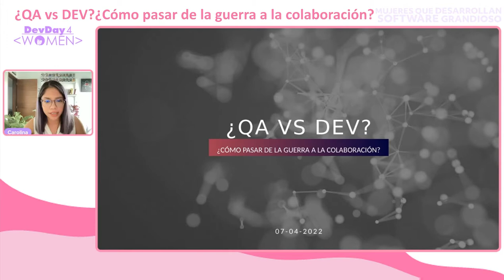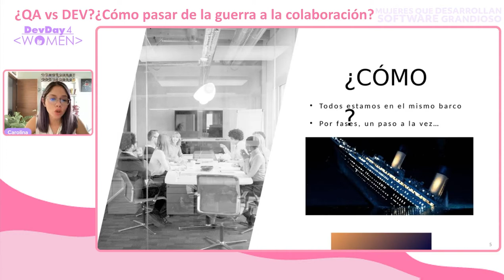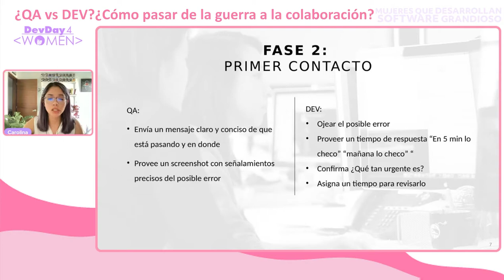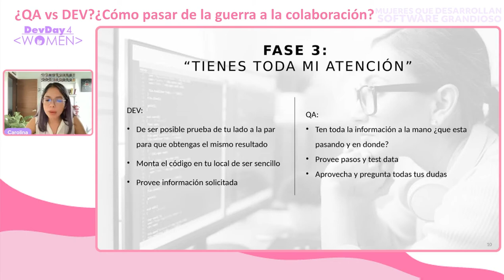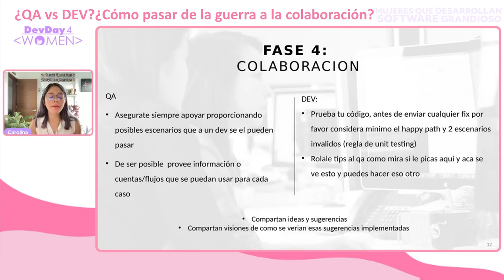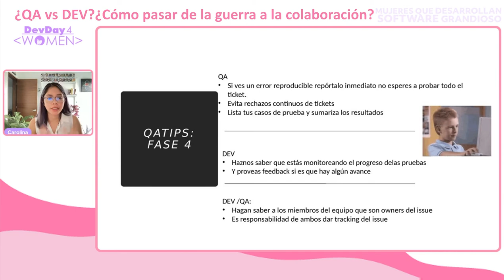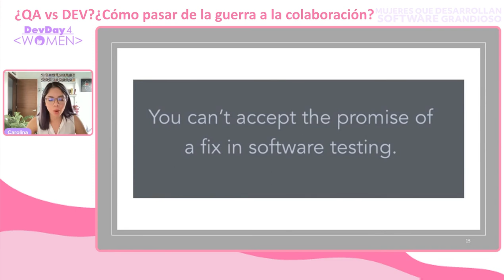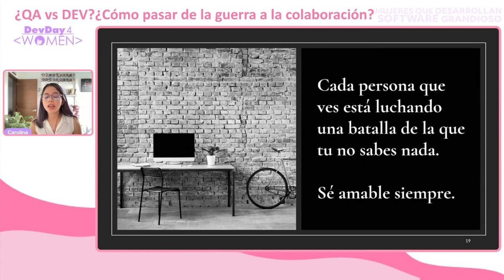DD4W 04.22 - ¿QA vs DEV¿Cómo pasar de la guerra a la colaboración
Consejos y practicas adquiridas en 9 años de experiencia como QA, que desde un punto de vista personal pueden ayudar a mejorar el canal de comunicación entre los miembros del equipo de desarrollo para la solución rápida de bugs o posibles bugs mientras haces amigos en el proceso.

Tips desde el punto de vista QA y dev para mejorar la comunicación casos reales de discusiones entre estos dos equipos y casos de exito cuando la comunicacion fluye.